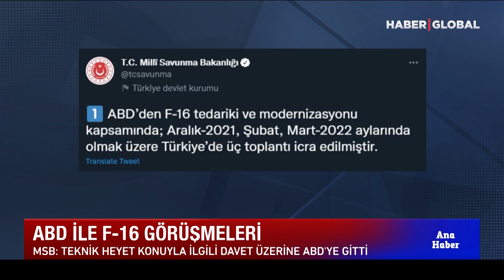TSK'dan Yunanistan'ı Sallayacak Açıklama! "Teknik Heyetimiz F16'lar İçin ABD'de"